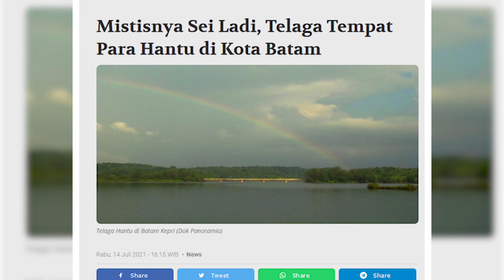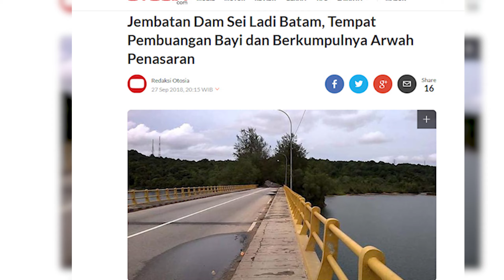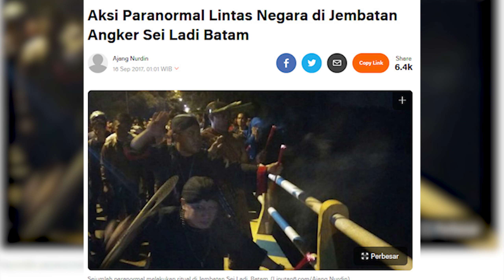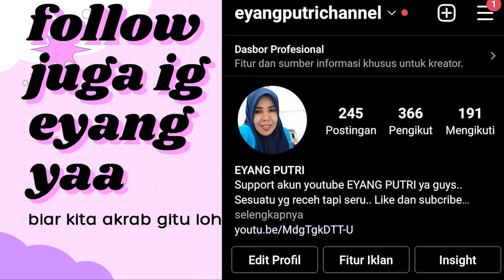KISAH SERAM WADUK DAN JEMBATAN SEI LADI BATAM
waduk dan jembatan sei ladi batam ini berlokasi di  Gajah Mada, Baloi Indah, Kec. Lubuk Baja, Kota Batam, Kepulauan Riau 29432
di gadang2 sebagai tempat paling serem di  batam